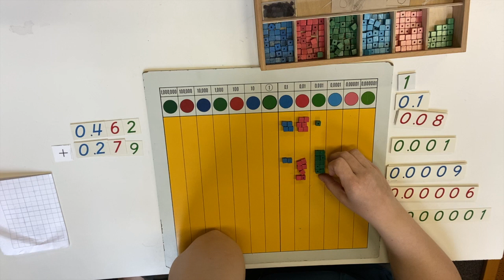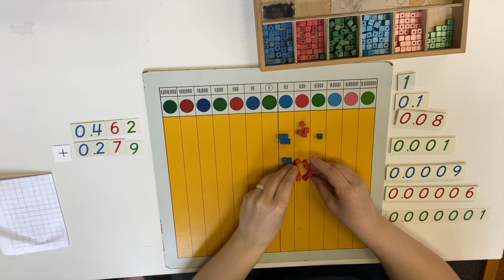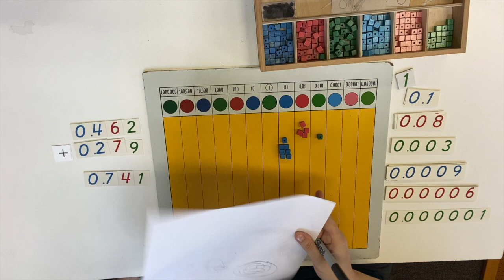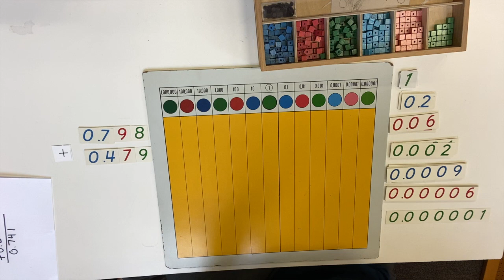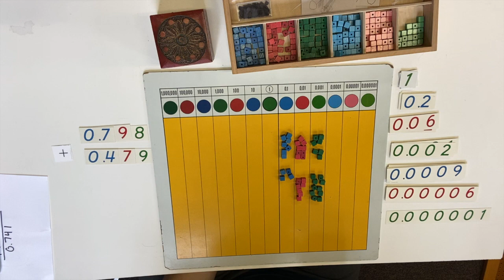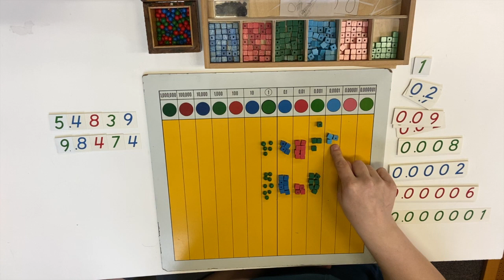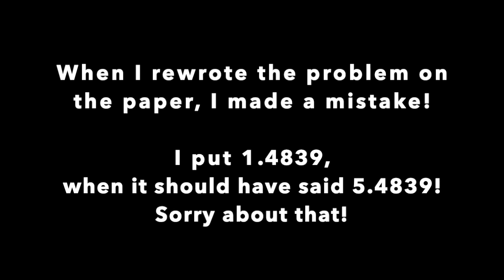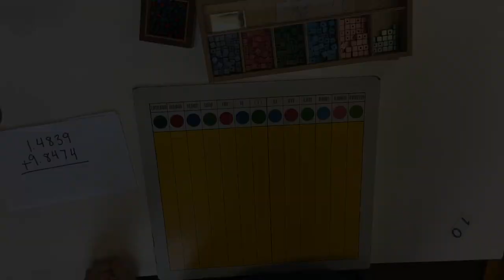Operations With Decimal Fraction: Addition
Hello! This is the 4th lesson in our Decimal Fraction (Decimal Numbers) work in Elementary! You must have had the concept, writing these numbers, and how to read them before you can start this work.